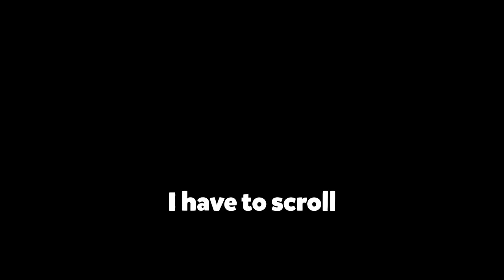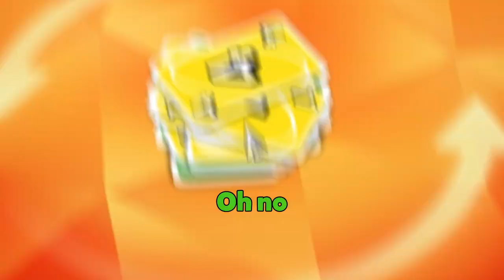11 minutes of UNO waffle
The best uno gameplay on youtube, 200 IQ gameplay, tips and tricks, and serious strategy. No waffle, wheezing, or fun. Pro league level uno...

Cap. It's complete waffle, and I always ruin UNO games.

Friends in the video: @dom @NarcolepticNugget @jordybee